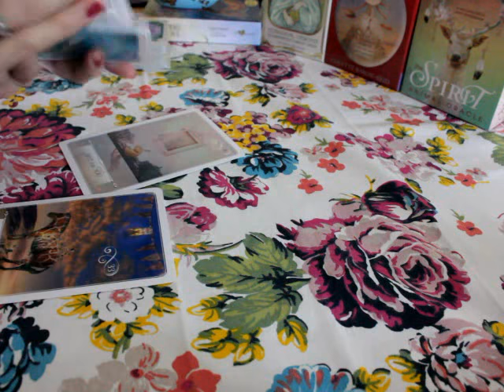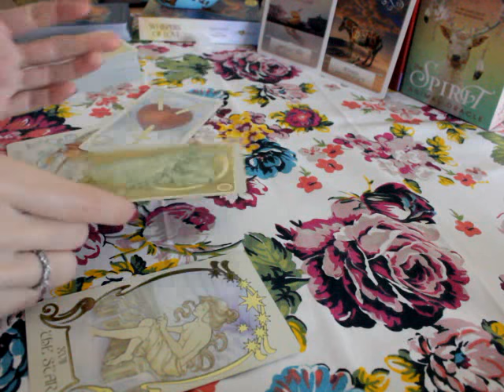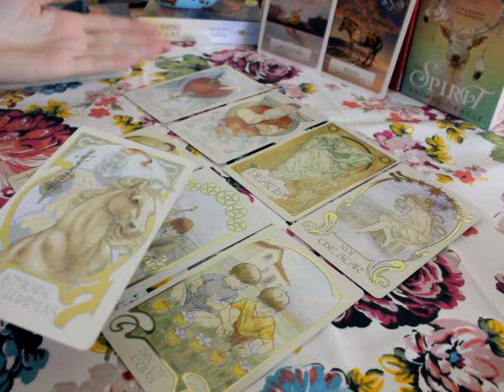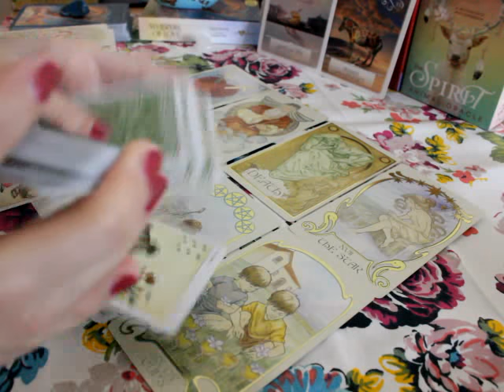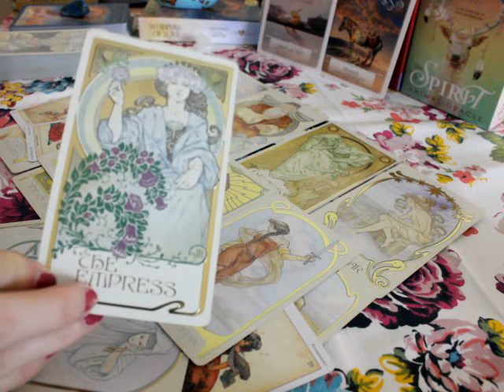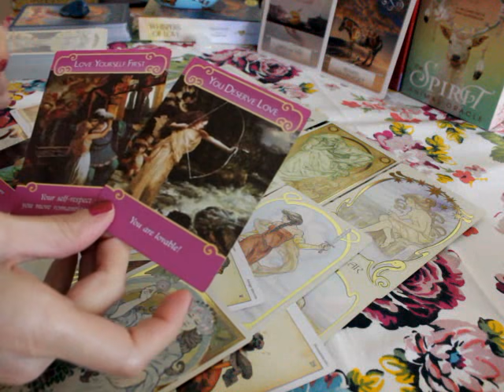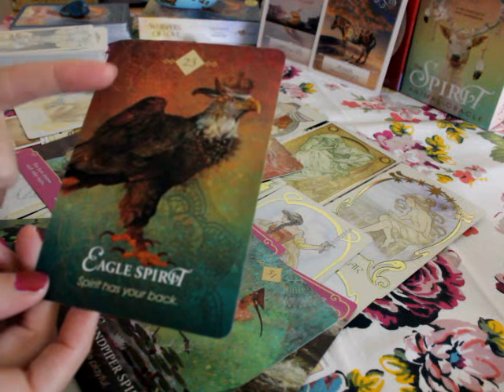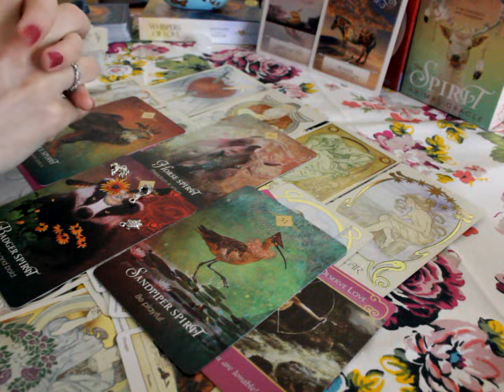Libra September 2021 💞 Past lover returns to shake things up ~ Success on the horizon! 3333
General tarot reading for Libra sun, moon, rising and venus

Beth  💜